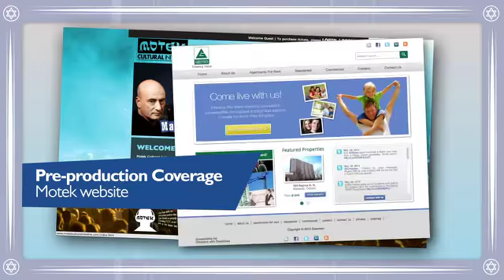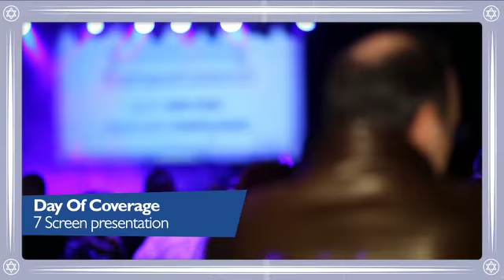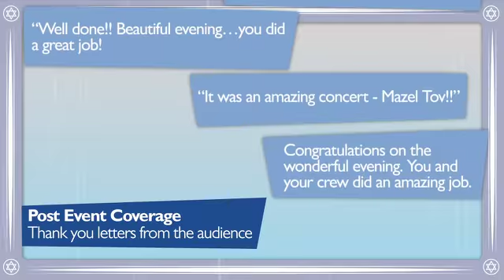MOTEK Thanks Greenwin for Supporting Our 2nd Annual Gala: ISROCK FESTIVAL!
MOTEK is a non-profit charitable organization that showcases modern Israeli music to diverse audiences. Let the sounds of Israel inspire the world!